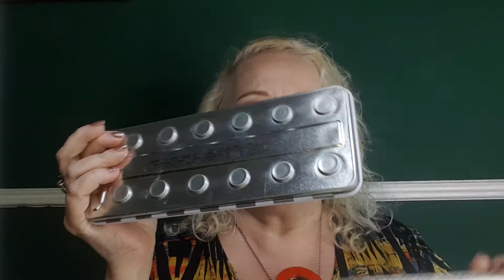BASES DE MAQUILLAJE(DE ONCE, KRYOLAN, IDRAET, DAPOP)SORTEO VIGENTE MAYO 2020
Hola a todos, Gracias por compartir conmigo el amor al maquillaje, sus productos y todo lo que nos hace sentir bien. Pasemos un lindo momento lo merecemos.

ESTE VIDEO FUE REALIZADO ANTES DEL SORTEO FINALIZADO Y DE LA PANDEMIA

.Se vienen .NOVEDADES .en el canal.